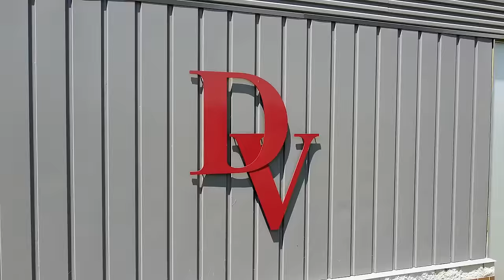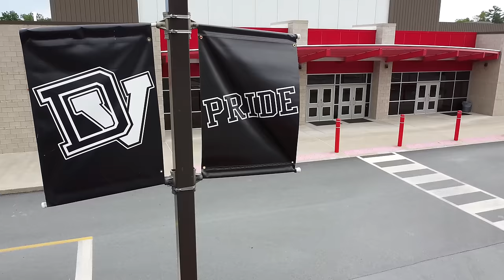Delaware Valley School District Drone Reel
Scenes from Delaware Valley School District campuses in Pike County, Pennsylvania

• Delaware Valley Elementary School in Matamoras
• Delaware Valley Middle, High Schools and Warrior Stadium in Westfall
• Dingman Delaware Primary, Elementary, Middle Schools in Dingmans Ferry
• Shohola Elementary School

Recorded with a DJI Mavic Mini, June 2020